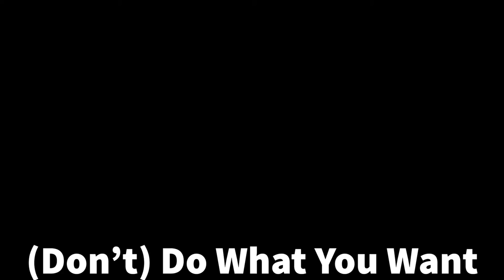(Don't) Do What You Want | Shock Jump Relations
Headphones recommended.